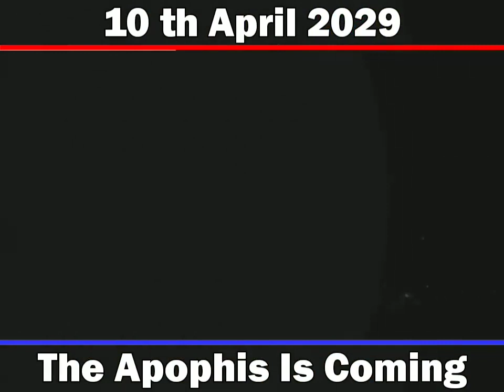10 Aprail 2029 the Apophis Astroiod Is Coming to the Earth | UrduHindi | D.A Trend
10 Aprail 2029 the Apophis Astroiod Is Coming to the Earth | UrduHindi | D.A Trend

10th Aprail 2029 Apophis
Aphosis
Astroiod
Astroiod Coming to The Earth
asteroid
nasa
space
solar system
apophis asteroid
impact
science
saturn
alien
planet
meteor
meteorite
asteroids hitting earth
space news
asteroid passing earth today live
universe
dart mission nasa
elon musk